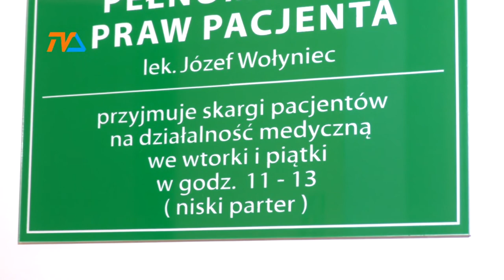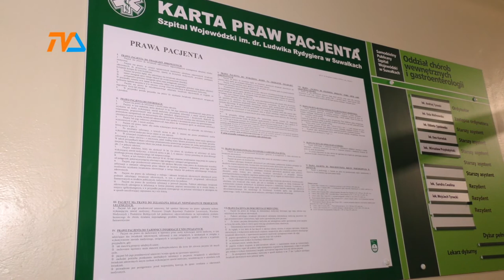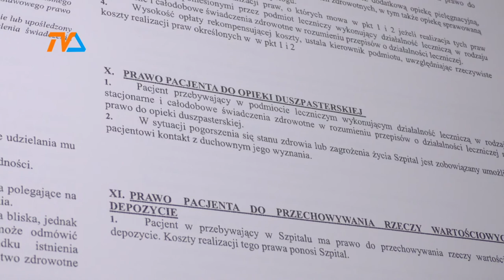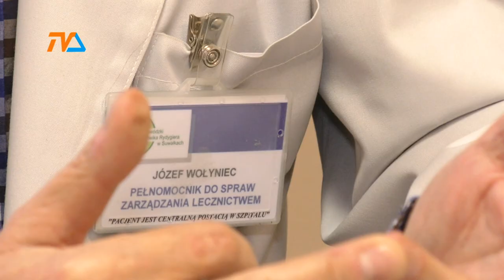Monitoring praw pacjenta |TVSUWAŁKI